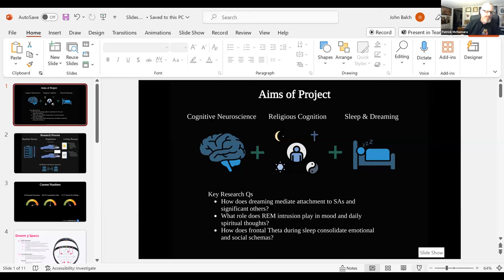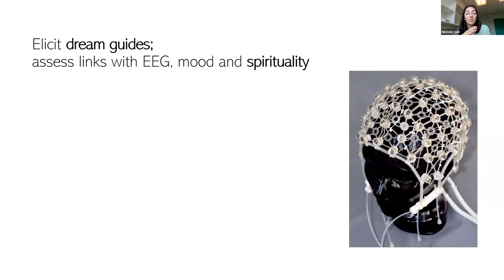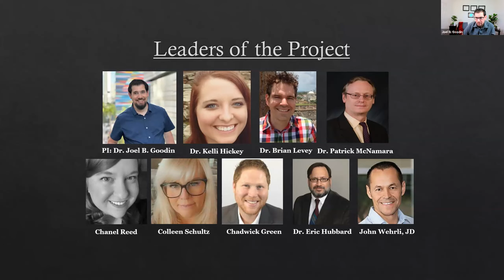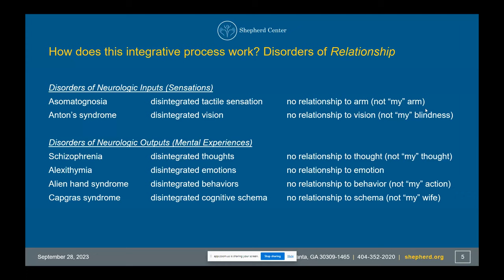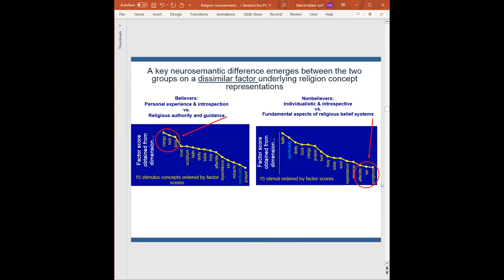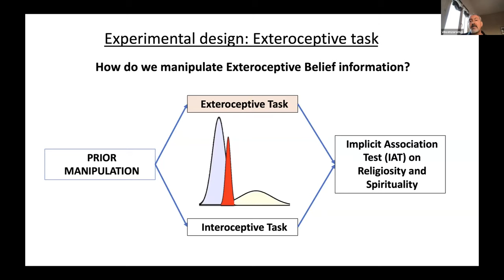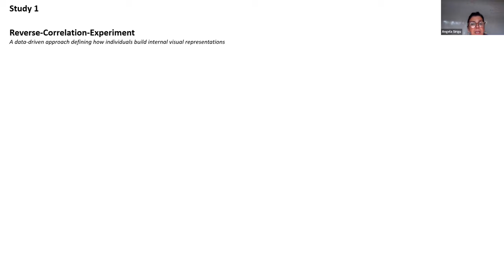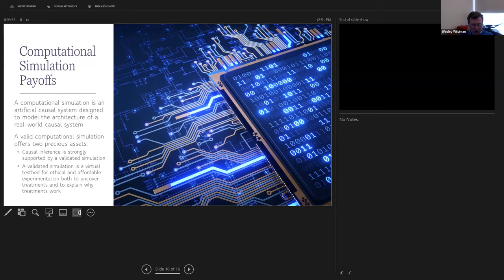The Cognitive Neuroscience of Religious Cognition - Subproject Meeting - September 28th, 2023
The Cognitive Neuroscience of Religious Cognition Project Leaders Dr. Jordan Grafman and Dr. Patrick McNamara met along with Subproject PIs on 9/28/23 to allow each researcher to update the group on the progress of their research and foster a spirit of collaboration between projects. For more information on the CNRC, please visit our

CNRC Subproject Meeting Speakers:
1) John Balch – REM Theta Activity and Supernatural Agent Cognitions in Dreams
2) Dr. Michelle Carr – Self & Other Agency in (Lucid) Dreaming: Neurocognitive correlates and phenomenological inquiry of dream guides
3) Dr. Samuel Doesburg – Autism and Schizotypy as Windows into Religious Neurocognition
4) Dr. Joel Goodin – A Longitudinal Study of Changes in Religious Attachment to God among Left- vs. Right-Onset Parkinson’s Disease Patients
5) Dr. Brick Johnstone – A Longitudinal Neuroimaging Study of Theistic Relational Cognition in Individuals with Neurologic Dysfunction
6) Dr. Marcel Just – The Neural and Semantic Content of Concepts Related to Religion
7) Dr. Brian Ostafin – Neural and Psychological Mechanisms in Biblical Interpretation under Emotion Induction Conditions
8) Dr. Vincenzo Romei – Searching for the Neural Foundations of Spirituality and Religiosity in the Predictive Coding of the Internal and External World
9) Dr. Angela Sirigu – The Embodied Representation of the Divine
10) Dr. Wesley Wildman – Two Computational Simulations: Supernatural Cognition and Nightmares in the Elderly
11) Dr. Shahar Arzy – Project Updates